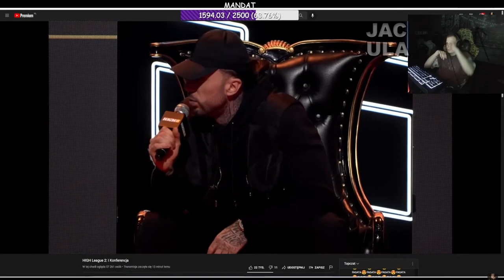PASHA i OWCA NA PIERWSZEJ KONFIE HIGH LEAGUE! | NITROZYNIAK | SHOTY